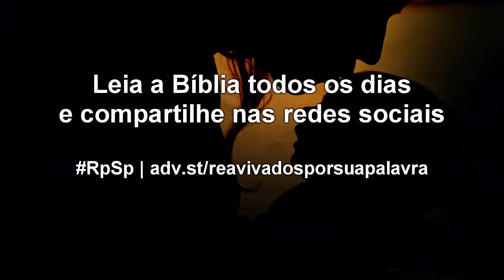1 Samuel 4 - Reavivados por sua Palavra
Quando a glória desaparece, as pessoas dependem mais dos símbolos de sua fé do que de sua realidade; o medo substitui a fé; e um clima de derrota está instalado. Por isso, nada melhor do que rerenciar a Deus, sabendo que Ele é superior a qualquer símbolo.